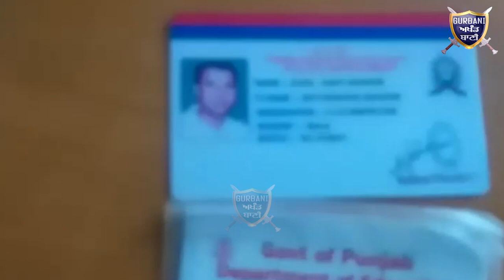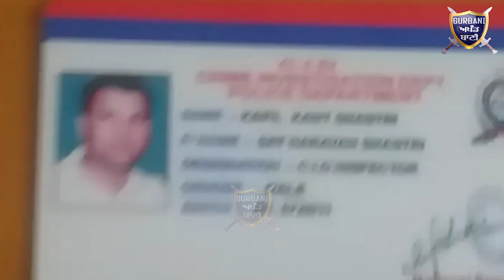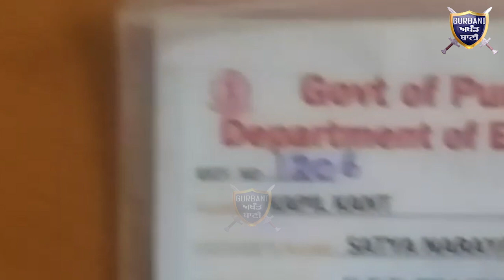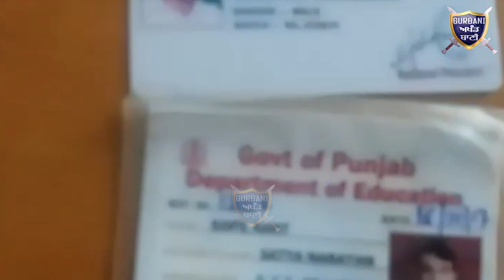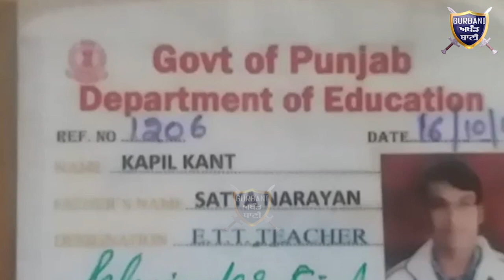ਦੇਖੋ CID ਦਾ ਨਕਲੀ ਇੰਸਪੇਕਟਰ ਪੁਲਿਸ ਦੀ ਜਾਣਕਾਰੀ ਇਕੱਠਾ ਕਰਦਾ ਅਸਲ CID,IB ਸਾਹਮਣੇ ਦਬੋਚਿਆ | Gurbani Akhand Bani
Must Watch How Fake CID Inspector Collecting Police Information And Then Police Arrested Him Front Of Real CID and IB .